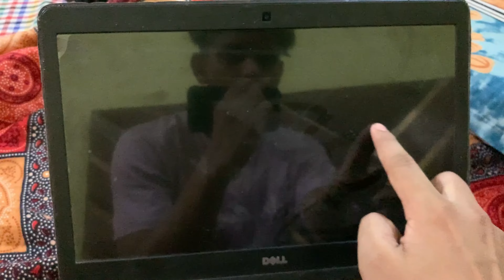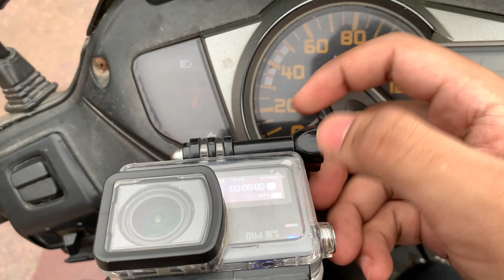Phir Se Kharab Ho Gaya Yaar 😭😩